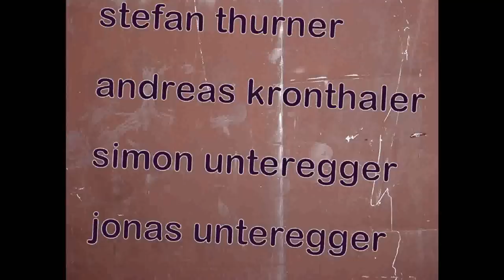freeskiing betterpark (gopro hero)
feiner tag feine kicker!
freeskiing halt! ^^